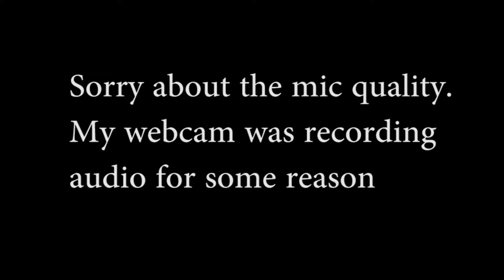600, 700 and almost 800 subscriber THANK YOU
Artist: WE ARE FURY